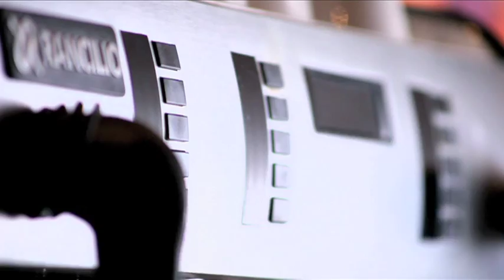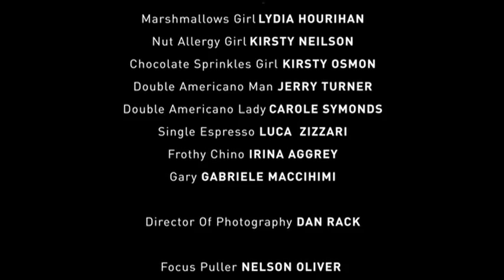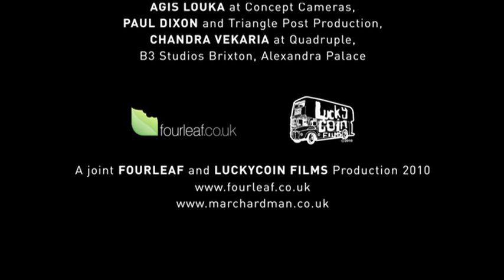We Are What We Drink (2010)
A man waits in line for his morning cup, blissfully unaware of how life-defining the experience with the slack-jawed, gum-chewing barista will actually be...

Starring Kenneth Collard (Cuckoo, Doors Open, Detectorists) and Sarah Hoare (Powder Room, Chewing Gum, Some Girls), ‘We Are What We Drink’ premiered at the London Film Festival in 2010. It went on to make the final 15 in voting for the BAFTA Best Short Film Award in 2011. It also made a splash at the Cofilmic Comedy Film Festival winning Best Film and Best Comedy Performance for the brilliant Sarah Hoare.